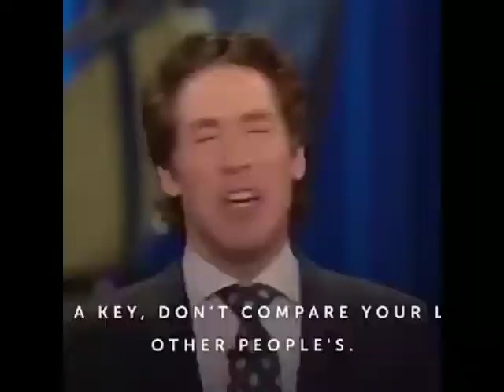”Don't compare yourself with other” Motivation speech pt 7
Take up one idea. Make that one idea your life--think of it, dream of it, live on that idea. Let the brain, muscles, nerves, every part of your body, be full of that idea, and just leave every other idea alone. This is the way to success..

Great minds discuss ideas; average minds discuss events; small minds discuss people..